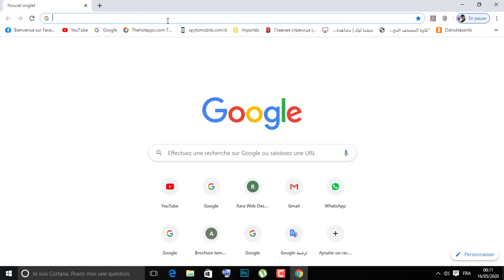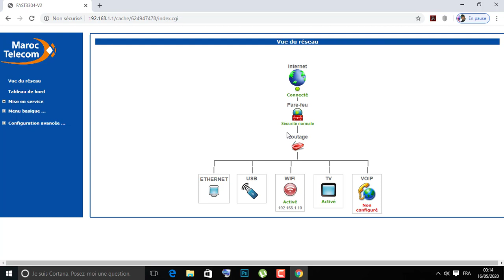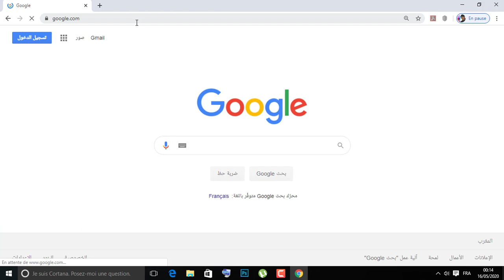configuration routeur maroc telecom SAGEM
شرح ضبط راوتر comment configurer routeur sagem fast 3304 V2
كيفية اعداد راوتر اتصالات المغرب Sagem Fast 3304